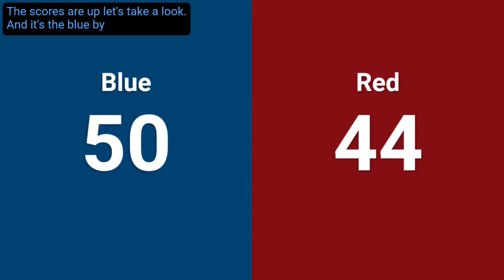Qualification 73 - 2024 FIM District Ann Arbor Event presented by DTE